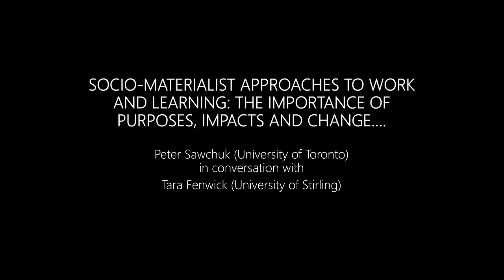Purposes for Socio-Materialist Work and Learning | A discussion with Professor Tara Fenwick (UK)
In this episode Professor Peter Sawchuk (University of Toronto, Canada) is in conversation with Professor Emeritus Tara Fenwick (University of Stirling, UK). They discuss professions, work, learning, higher education and socio-materialist approaches.

ABOUT the Series:
The Work, Learning and Social Change discussion series is designed to discuss learning and work research in an informal context. Our series is actually made of several sets of discussions with early, mid-career and later career researchers. Access to the full set of discussions is available on You Tube or at the following link:

The discussion series is organized and supported by the Centre for the Study of Learning, Social Economy and Work (CLSEW) at the University of Toronto, and more information on this centre can be found

Professor Peter Sawchuk is one of the main hosts of the series. He works at the University of Toronto (Canada) and has taught and researched issues of work and learning his entire career. Further information about his background can found